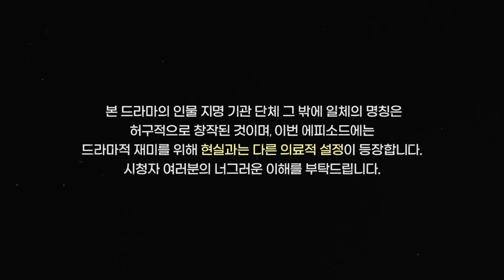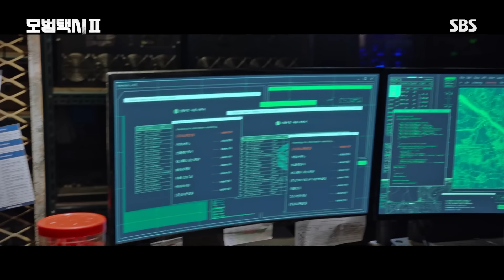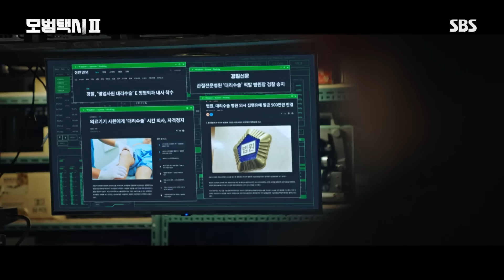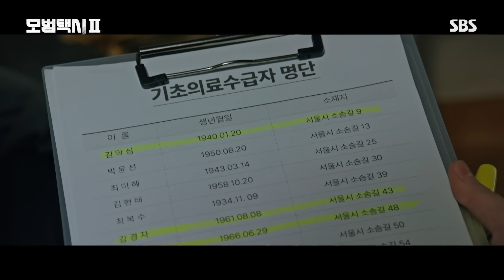[9-10회 요약] 의료사고는 개뿔🤬 술 먹고 대리 수술시키는 의사 똑같이 복수해 준다. 모범택시2 taxidriver2｜SBSNOW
SBS 금토드라마 '모범택시2'